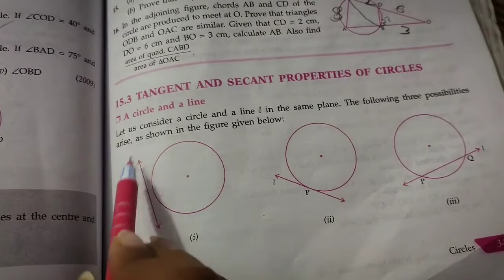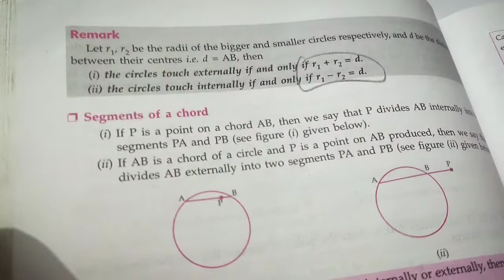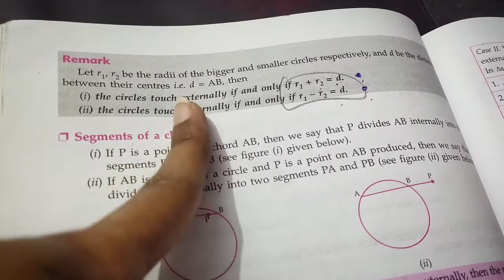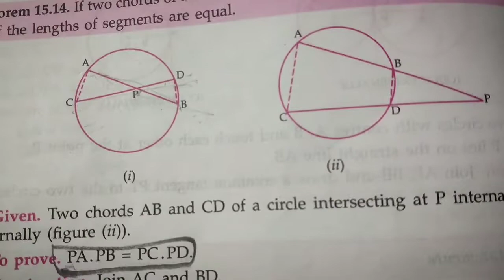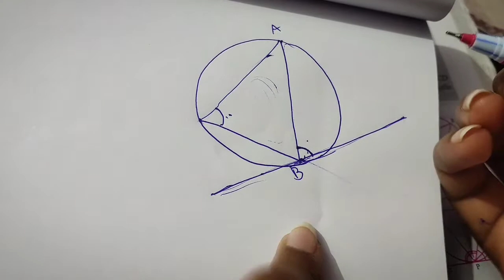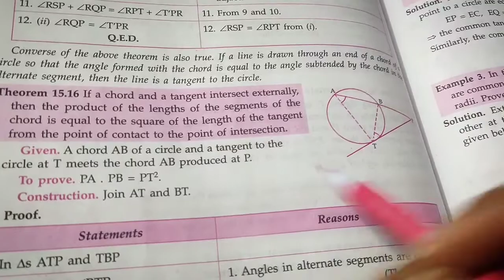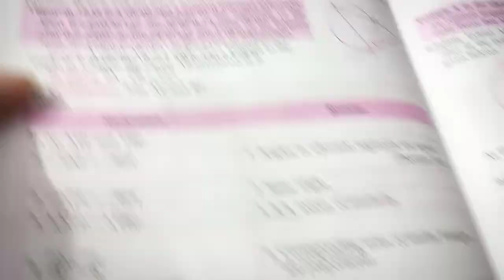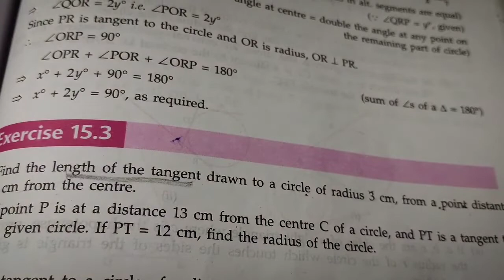CLASS 10 ICSE SEMESTER 2 MATHS CHAPTER 15 CIRCLES| EX 15.3 TANGENT AND SECANT PROPERTIES EXPLANATION